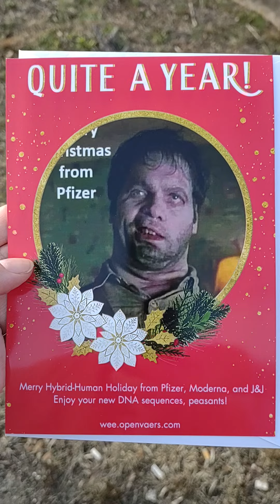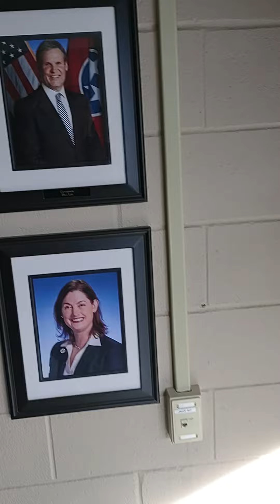Christmas card for the health dept